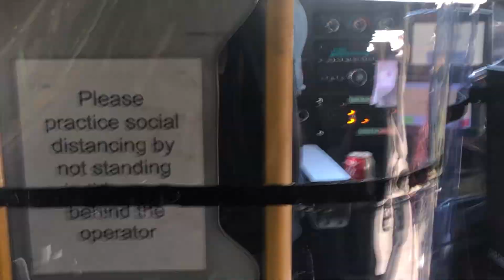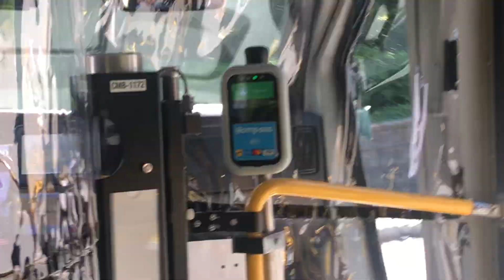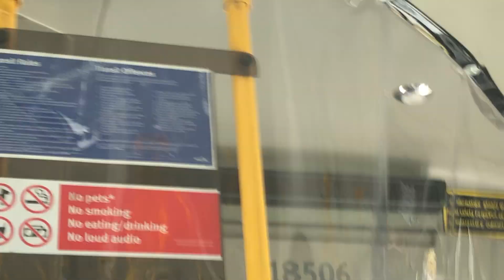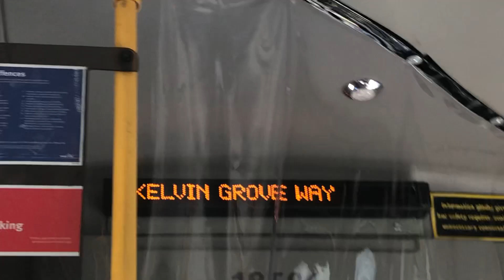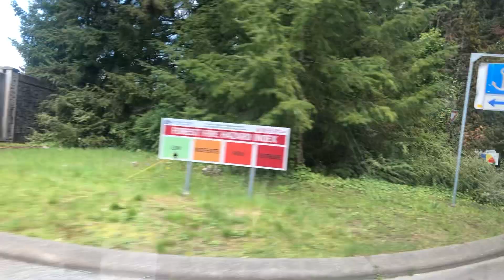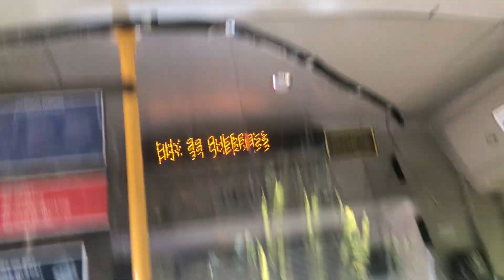262 to Brunswick Beach